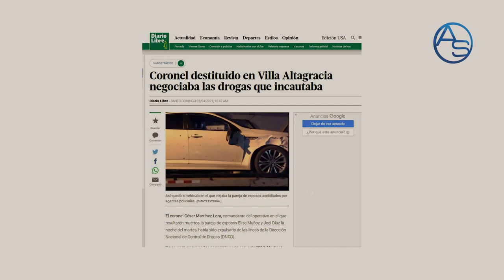Salen Datos Reveladores Sobre Coronel Destituido En Caso Cristianos Ultimados En Villa Altagracia!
Las interrogantes en torno al Coronel que dió la orden que culminó en la acción que cegó las vidas de la joven pareja de cristianos evangélicos en Villa Altagracia, podría darnos luz en torno a lo que en verdad ocurrió.

República Dominicana continua indignada sobre este hecho, en este capítulo va nuestro primer comentario sobre este lamentable hecho.